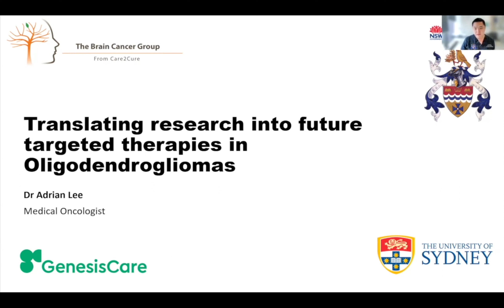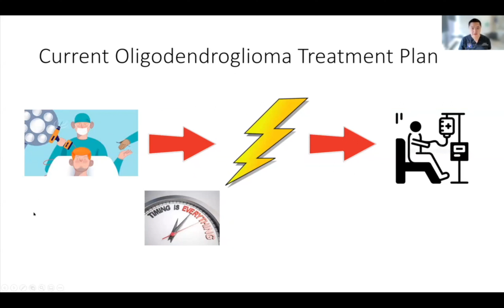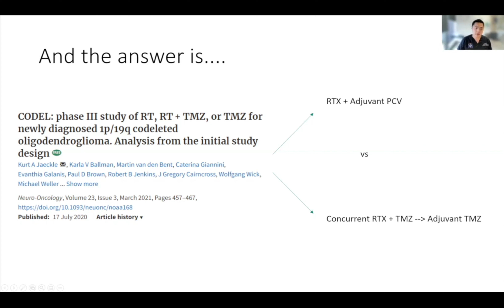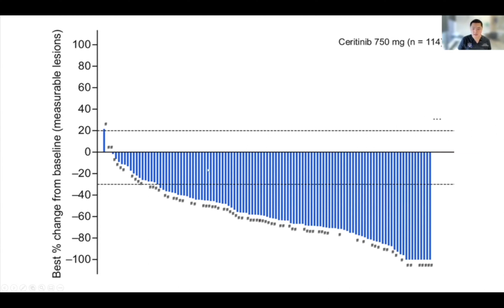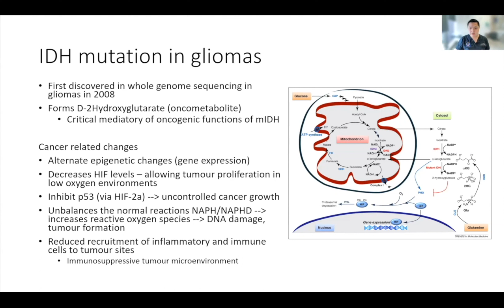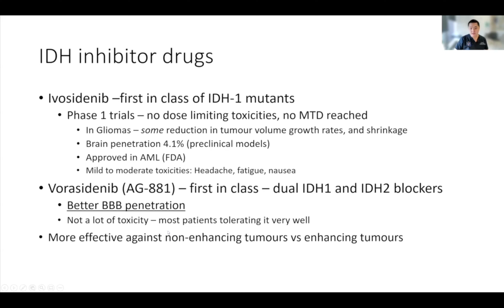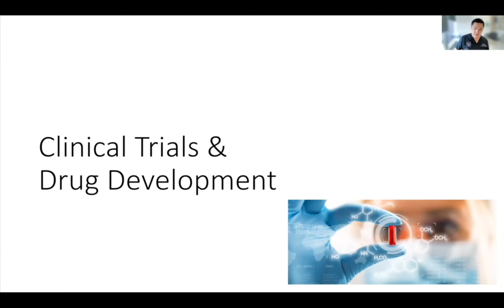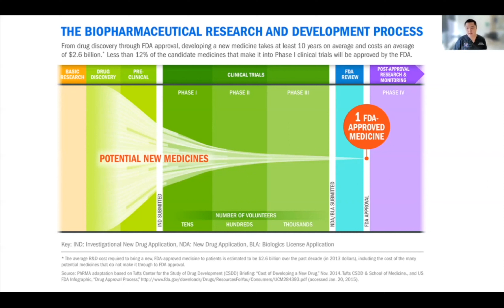Dr Adrian Lee - Oligodendroglioma Education Day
Presentation by Dr Adrian Lee: Translating research into future targeted therapies for oligodendroglioma